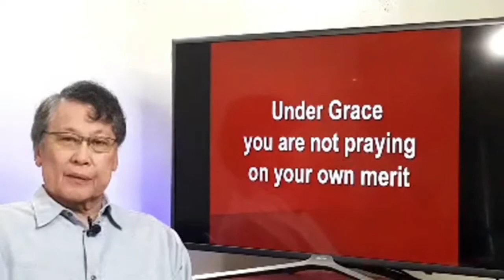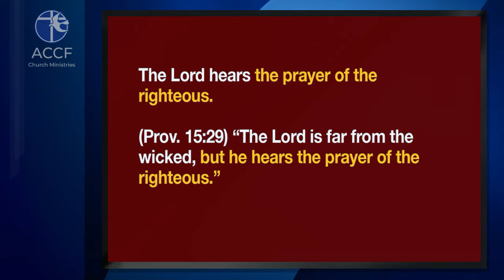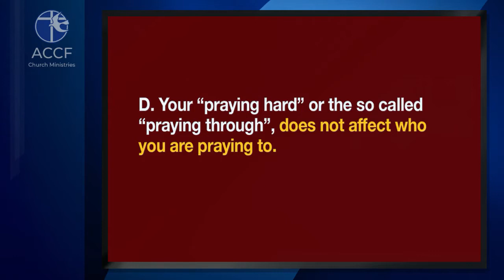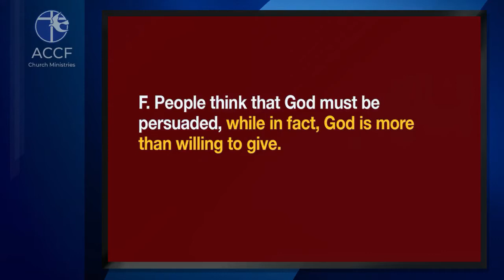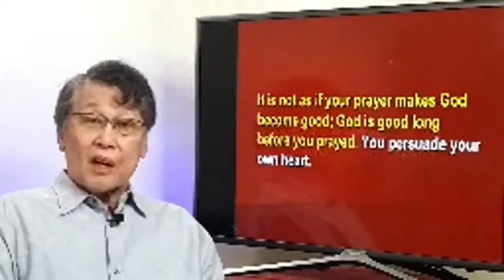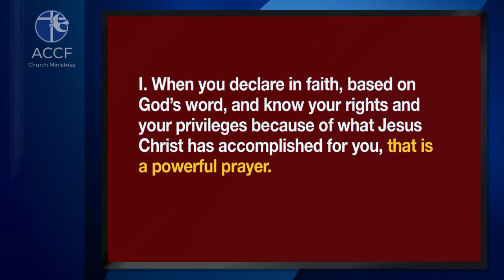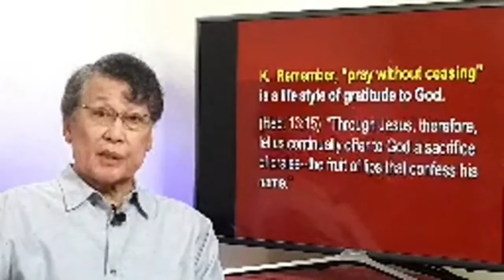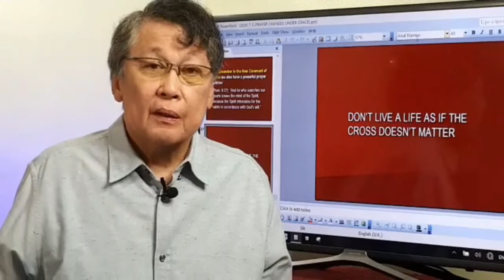Under grace you are not praying on your own merit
(Communion Sunday)
ACCF Church Ministries
July 05,2020